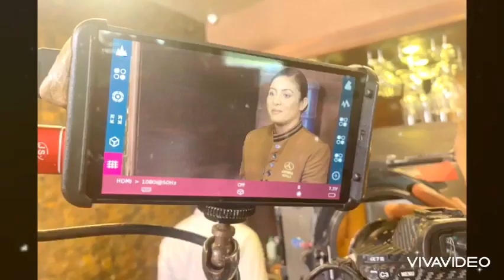Ralla weralata adarei 🌊❤️